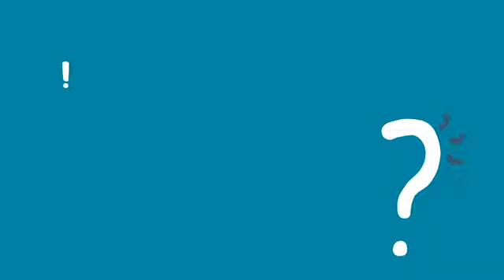12 tháng 2, 2024